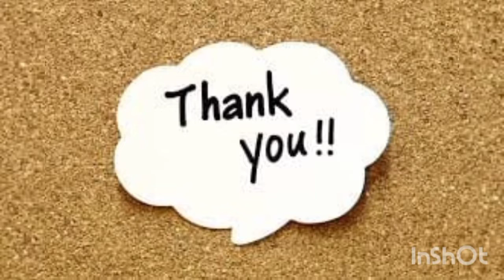steamed beef with mustard tuber recipe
menu sehari hari yang sederhana dan sangat simple/gampang cara memasaknya Rasanya pun juga lezat.

1.beef/daging sapi
2.mustard tuber（umbi umbi/sayur asinan）
3.soy sauce（kecap asin）
4.sugar（gula）
5.potato starch（maizena）
6.sasame oil（minyak wijen）
7.chicken powder（masako）
8.black paper

Cara memasakanya:   asinan sayur boleh di rendam dengan air （10menit）boleh tidak...ini saya tamabahkan gula pasir.
daging sapi yang sudah di potong dan di cuci bersih lalu bumbui dengan minyak wijen，mrica bubuk，tepung maizena，chicken powder ，gula dan kecap asin lalu aduk hingga tercampur rata dan diamkan 20-30menit.kemudian taruh di wadah dan taruh sayur asinan di atasnya lalu kukus selama 10-15menit .siap di sajikan.

Terimakasih Atas dukungan nya dan mohon maaf Bila banyak kekurangan Dalam bertutur kata🙏